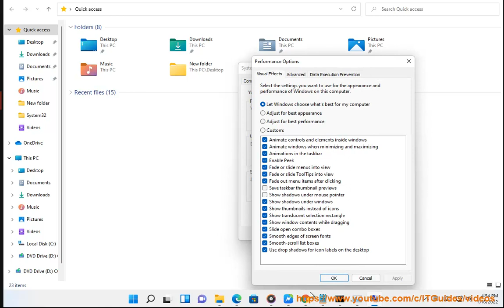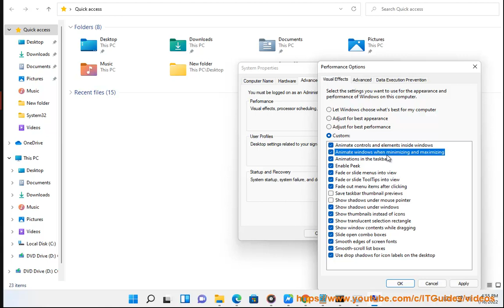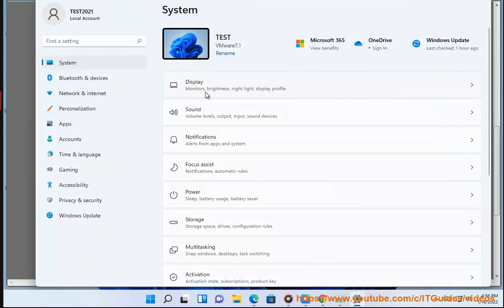Fix Maximized window leaves blank space on top of screen issue on Windows 11/10/8/7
Here's how to Fix Maximized window leaves blank space on top of screen issue on Windows 11/10/8/7. Run Avast Driver Updater@ to keep all your device drivers up-to-date effectively.